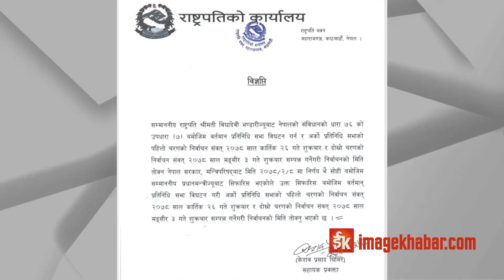कांग्रेसको १४औं महाधिवेशन संकटमा !